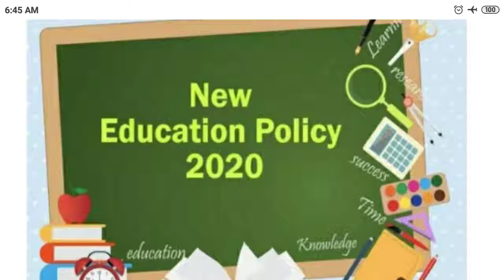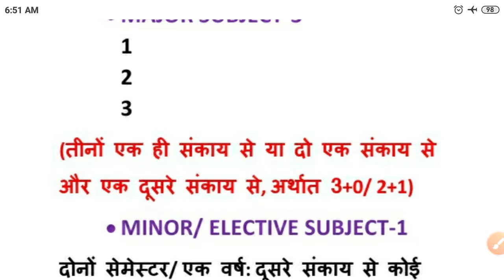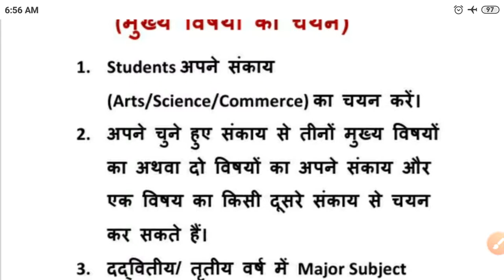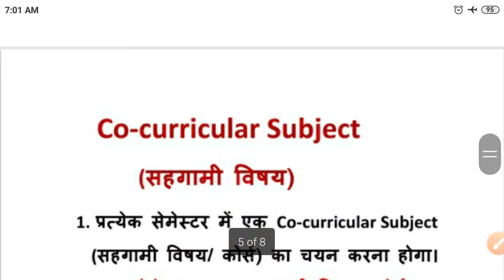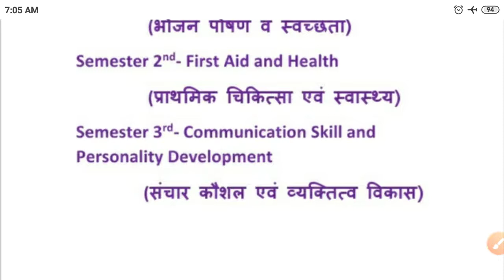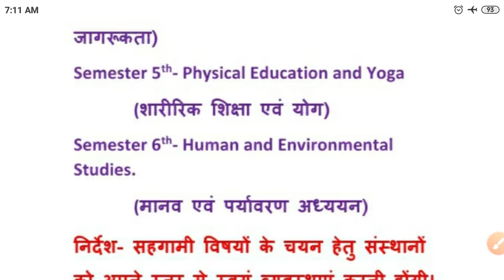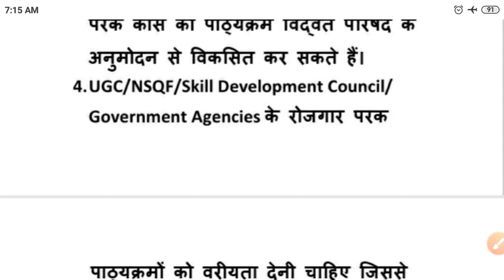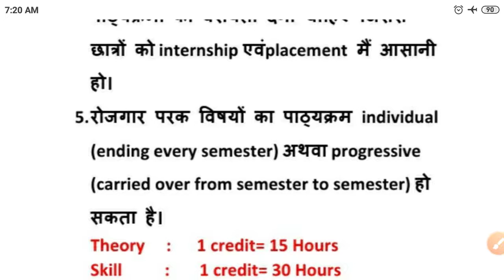नई शिक्षा नीति (NEP)-2020 के तहत, B.A., B.Sc., B.Com. 1st sem./ year के लिए विषय चयन।